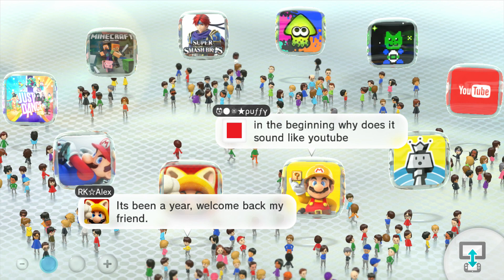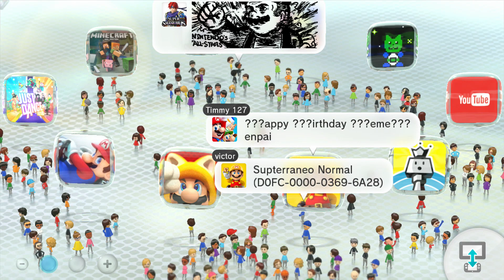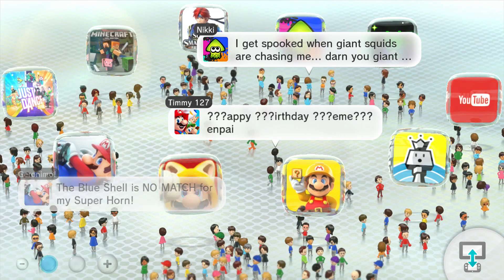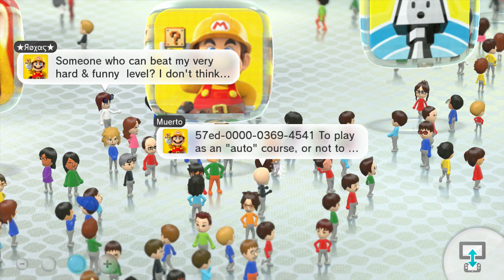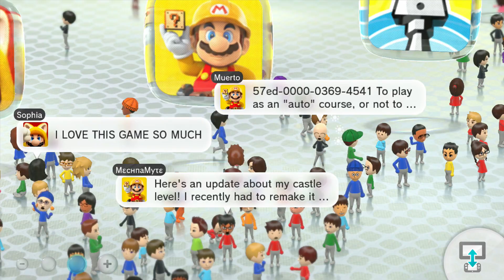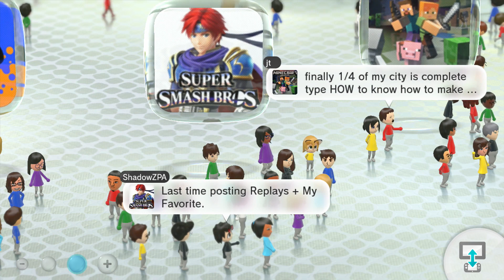The Final Hours of WaraWara Plaza...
Why you may ask? Because why not.

Today is the final day before the closure of Miiverse. Without Miiverse, WaraWara plaza's liveliness will drastically change. So here is one hour of the plaza for your enjoyment and to remember this joyful hub that greeted you every time you booted up your Wii U along with all the funny Mii interactions and Miiverse posts!

P.S.: You can find some Mii interaction closeups and many funny things starting at (01:01:17)

Don't hesitate to share your thoughts and memories on how the WaraWara Plaza and Miiverse impacted you in these past years!

Nintendo Network ID: skullkid1370

INTRO: Credits to KilbornArt for the skullkid mask painting.